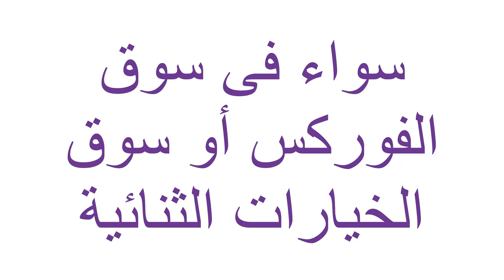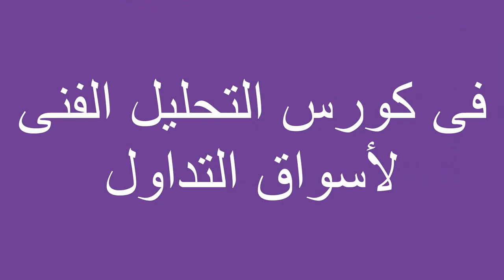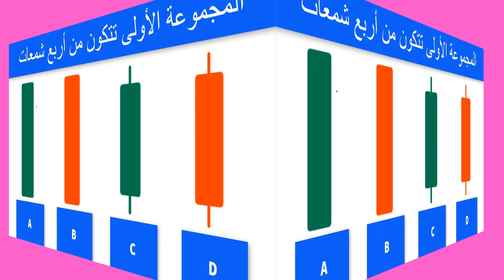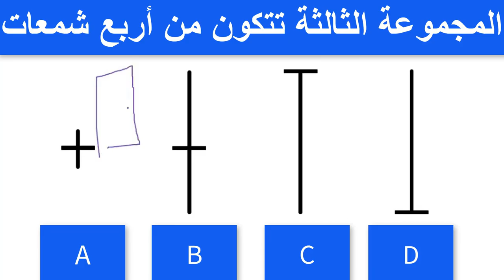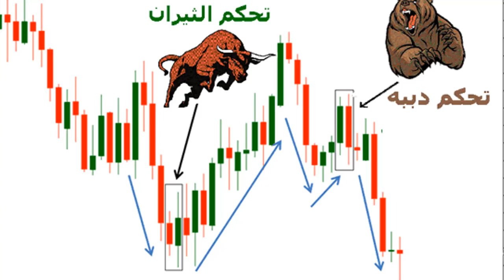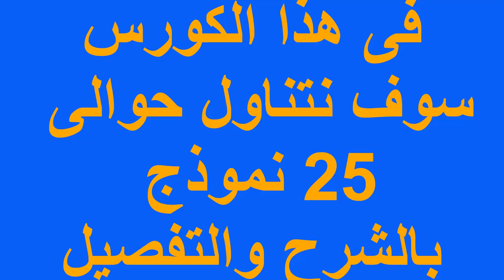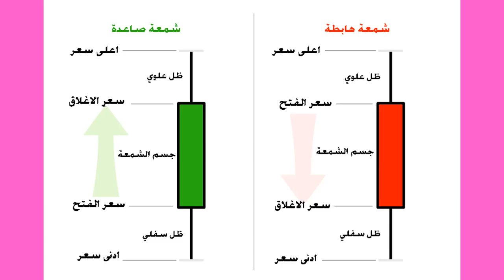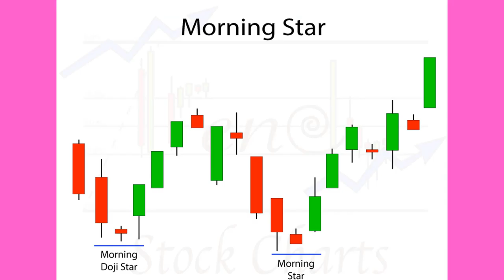المدخل لدراسة _نماذج الشموع اليابنية _الحلقة الأولى _الكورس المكثف_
هذه هى _الحلقة الأولى _من سلسلة إستخدام الشموع اليابانية فى التحليل الفنى_وهى عبارة عن 4 حلقات مجمعة ومختصرة _موجوده على القناة_ كل حلقة مستقلة بذاتها_تحت عنوان مقدمة فى الشموع اليابانية.
ولابد لأى أحد يريد أن يدخل مجال التداول أن يطلع على هذه  المقدمة .
فهى المدخل الذى من خلاله سيستطيع فهم _ماهى الشمعة ومما تتكون
والفرق بين الجسم والذيل وماأهمية اللون والحجم فى الشمعة.
كل هذه المعلومات وغيرها موجوده فى هذه المقدمة المهمة
التى لاغنى عنها لأى متداول.
لكم خالص تحياتى مستر/محمد السيد السلامونى.